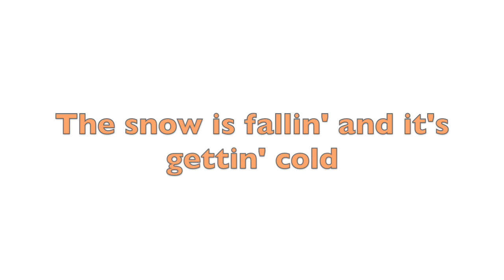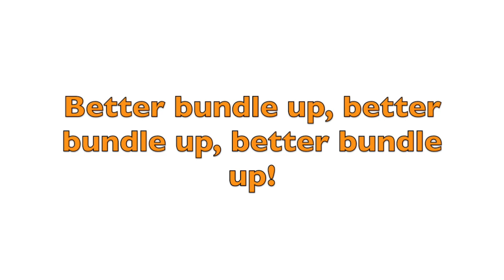Better Bundle Up 4th Grade Orange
A video for 4th grade Orange students to practice along with for our winter concert.